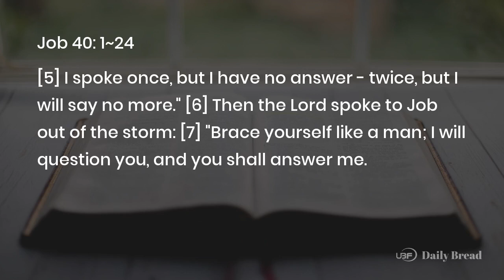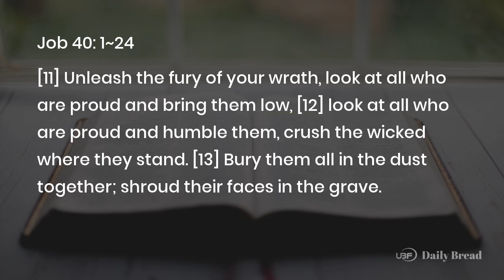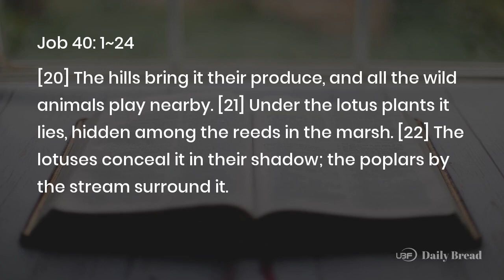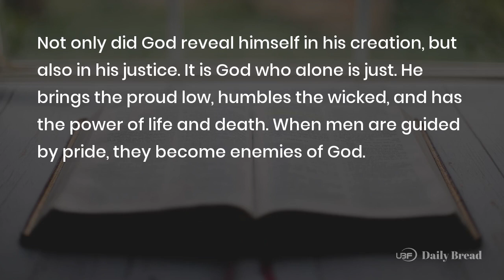"LET HIM WHO ACCUSES GOD ANSWER HIM", Job 40:1~24, 08/14/2023 / UBF Daily Bread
Title: "LET HIM WHO ACCUSES GOD ANSWER HIM" / UBF Daily Bread, Job 40:1~24, August 14, 2023
Description:

Passage: Job 40:1~24
Key Verse: 2
Title: "LET HIM WHO ACCUSES GOD ANSWER HIM"
Content:
God sought an answer from Job (38:3) and now he continued seeking his answer. Job had been contending with the Almighty and accusing God. Now he confessed that he was unworthy. But the LORD was not quite finished with his questioning. Not only did God reveal himself in his creation, but also in his justice. It is God who alone is just. He brings the proud low, humbles the wicked, and has the power of life and death. When men are guided by pride, they become enemies of God. They take his place in the matter of his justice. We are in desperate need of salvation, and only God can save us.

Next God reminded Job that he created the great behemoth, the most powerful of all the animals. His strength is beyond compare in this world. He won't be upset by the raging stream, and he is impervious to capture. But God can approach it. The behemoth knows who his Maker is.

Prayer: Lord, my pride makes me ignorant of your glory. Save me from living like your enemy.
One Word: Only God can save

LINKS:
University Bible Fellowship: